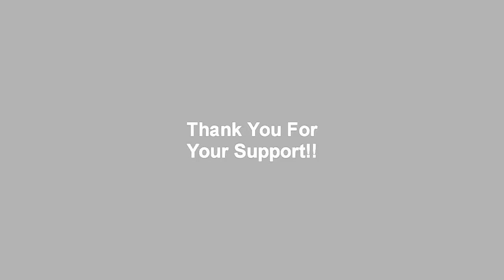Fractal Audio AXE FX III Marshall 1987X Patch demo by Glenn DeLaune